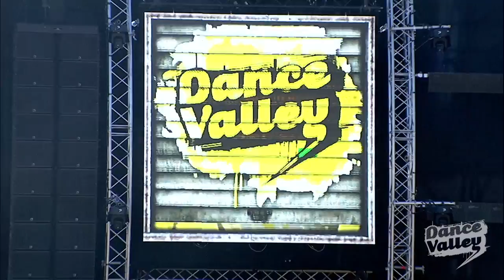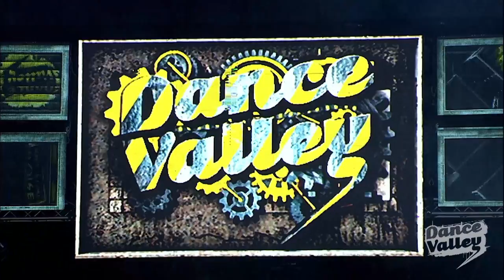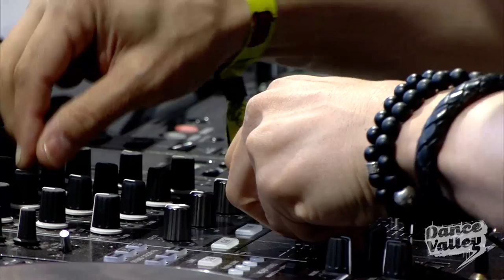Dance Valley 2013 | Thomas Gold | Full Set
Thomas Gold played early in the day during Dance Valley Festival 2013, but he got the fire started like no other!